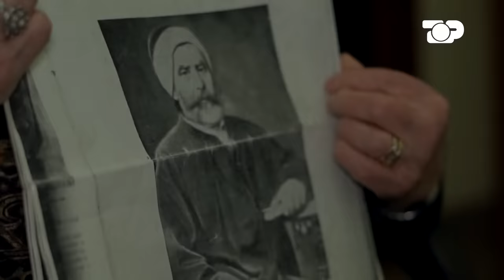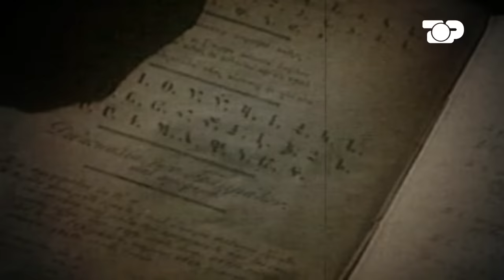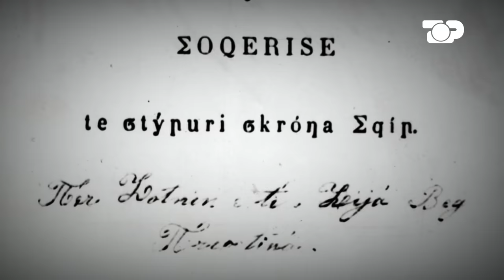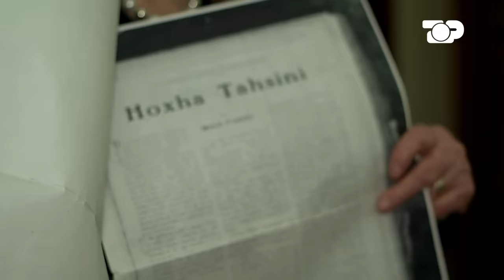Dijetari shqiptar që i zhdukën varrin dhe dorëshkrimet! - Gjurmë Shqiptare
Kur shkruante per te, Sami Frasheri e cilesonte, nje prej njerezve me te medhej qe me veshtiresi i lindin shekujt. Por cila eshte jeta e Hoxha Tahsin ? Lindja ne Çameri, zhvendosja ne Shkoder e me pas Stamboll. Lidhja e forte me çeshtjen kombetare, alfabeti i krijuar prej tij, emerimi si rektori i pare i Universitetit te Stambollit. Sakrificat e betejat e shumta. Te dhena, dokumenta, rrefime te panjohura.